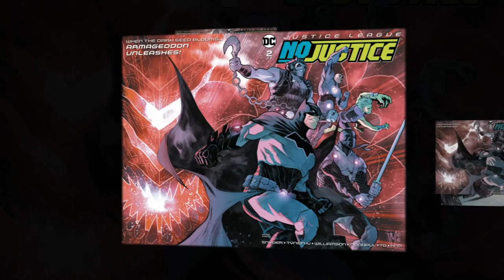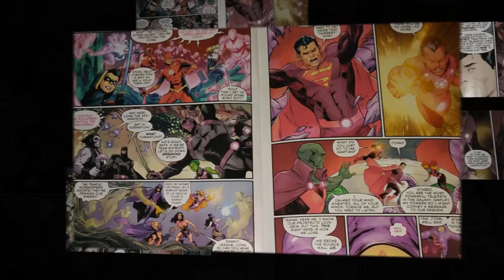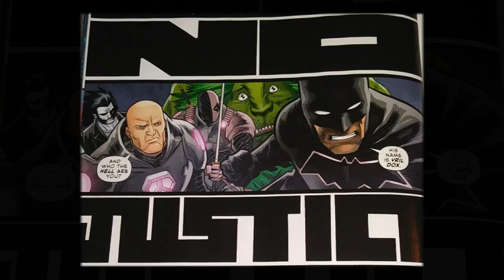JUSTICE LEAGUE: NO JUSTICE #2 (QUICK THOUGHTS) WARNING SPOILERS!!!!!!!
That's right guys it's time! Justice League No Justice #2 is here! so be forewarned if you have not read the book there will be spoilers. with out of the way dive in with me as we take a look JL: NO JUSTICE #2!

If you guys would like to check me out on Instagram or Twitter here are a couple of links where you can find me

I'm on Instagram as @coryahre. Install the app to follow my photos and videos.